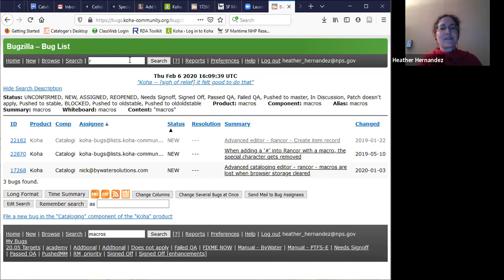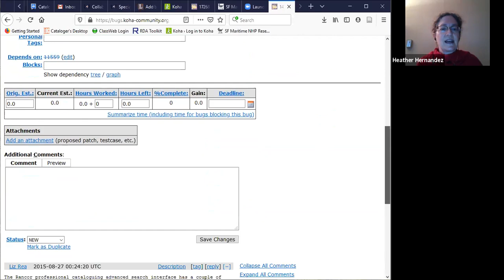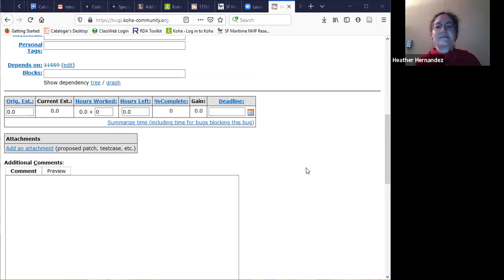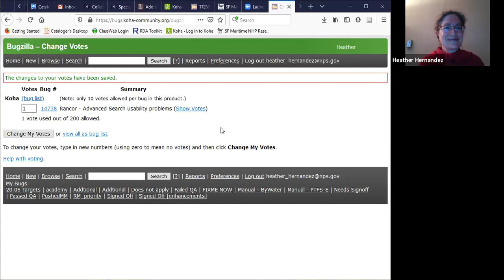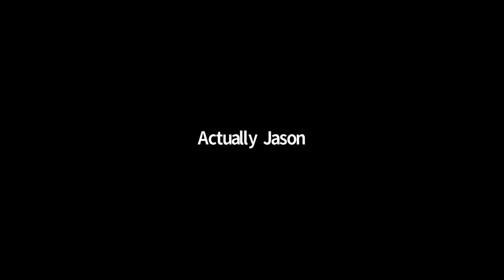Cataloging Special Interest Group - 2/6/2020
Chat Log:
00:25:57 Myka Kennedy Stephens: sounds great!
00:26:11 Caroline Cyr La Rose: +1
00:28:29 Todd: Looks like this bug needs some love = comments, votes!
00:28:46 Caroline Cyr La Rose: I can't see the link?
00:28:47 Jennifer Howard: that link didn't show up in chat for me?
00:28:56 Liz Dukelow, CKLS
00:30:05 Caroline Cyr La Rose: I know a bit of work has been done on RDF in Koha, do we want to advocate a more significat shift?
00:30:21 Caroline Cyr La Rose: since LC is now cataloging exclusively in BIBFRAME
00:31:55 Actually Jason: Linked Data omnibus
00:32:35 Caroline Cyr La Rose: Thanks Jason!
00:35:39 Todd: Hey Heather, since your screen shore is up will you show the group how to place their vote for a bug.?
00:36:06 yuyan: I think I should send my notes to the group. Our library just went live with Koha last October, so I am pretty new to Koha family. So far when we have issues or problems, we create tickets in KOha ticketing system, the Koha support has been great! however, sometimes, I do want to figure things out by go to Koha commuity before burdens Koha support team. Can you recommend where is the best place to go to see other users solutions to their problems and issues. Thnaks Yan
00:37:43 yuyan: I don't know how to join the group chat Heather mentioned, and I don't know where is the website you just get in and looking for bugs.
00:38:44 Heather Hernandez
00:39:02 Heather Hernandez
00:39:39 Heather Hernandez: Main Koha discussion list here
00:40:43 Actually Jason
00:41:02 Actually Jason
00:41:38 Liz Dukelow, CKLS: Thank you Jason!
00:43:01 Liz Dukelow, CKLS: That would be nice
00:43:04 Actually Jason
00:43:21 Caroline Cyr La Rose: The community docs team needs writers, if anyone is interested
00:43:41 Caroline Cyr La Rose: I never use rancor, so I'm uncomfortable writing about it
00:44:31 Caroline Cyr La Rose
00:44:45 Caroline Cyr La Rose: ^ this is the how to
00:46:22 Caroline Cyr La Rose: ++ cool!
00:47:50 Holly: Caroline can I check the policy for working in the  Taigia group for updating the manual? Is it alright to just claim unclaimed work to mark that you will be making those changes to the manual?
00:48:28 Caroline Cyr La Rose: yup! Assign stuff to yourself!
00:48:36 Holly: Thanks all!
00:48:40 Actually Jason: z-targets
00:49:15 Caroline Cyr La Rose: For the others , this is the docs "to do list"
00:49:37 Caroline Cyr La Rose: I add the release notes as the bugs are pushed so we can document
00:51:44 Elaine Bradtke: I think it would be good to have specific topics on occasion.
00:52:34 Gerry_Burla: We have 11 official languages in the Territory. Tips and tricks from other KOHA partners on display and cataloguing would be appreciated.
00:54:14 Elaine Bradtke: Irish and Scottish Gaelic ;-)
00:55:08 yuyan: when I import a bib record from OCLC to koha, sometime the 246 filed ( title) has blank box for me to work on, sometime it doesn't have a blank box after the field, and I try add it, but it seems there is no way to do. I have no idea why one imported bib. field 246 field can be edited and another one cannot.
00:55:08 Holly: Seconded!
00:55:22 Myka Kennedy Stephens: I’m exploring creating records for archival collections. I’d be interested in hearing from others who are more familiar with EAD and using Koha to create discoverable records for archival collections.
00:58:05 Elaine Bradtke: I am also interested in the archival applications, I have some experience in this.
01:00:48 Caroline Cyr La Rose: yes!!
01:00:52 Liz Dukelow, CKLS: Yes please!
01:01:04 Todd: Heather was that a boat horn!?
01:01:25 Liz Dukelow, CKLS: is that a frame work issue?
01:02:31 Todd: HA!
01:11:48 Marjorie Snyder: Thanks!
01:11:55 yuyan: Thank you, all. I got some very useful links and info from this meeting
01:11:57 Todd: Cya next time!
01:12:10 Myka Kennedy Stephens: Thank you, Heather!!
01:12:11 Caroline Cyr La Rose: Thank you Heather!
01:12:14 Holly: Thank you Heather
01:12:24 Jon Drucker: Thanks, all!
01:12:31 Liz Dukelow, CKLS: Thank you Heather! See you at the next meeting everyone!
01:12:35 Elaine Bradtke: Thank you\